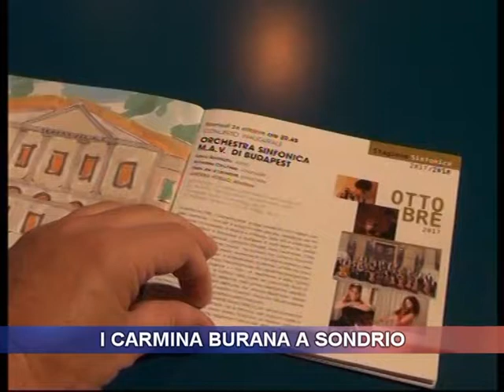I Carmina Burana a Sondrio